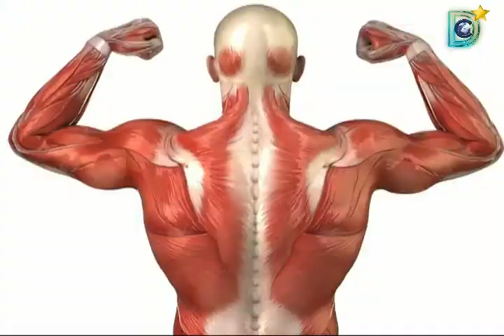DESAMUNU PREMINCHUMANNA SONG WITH ENGLISH TRANSLATION - GURAJADA APPARAO